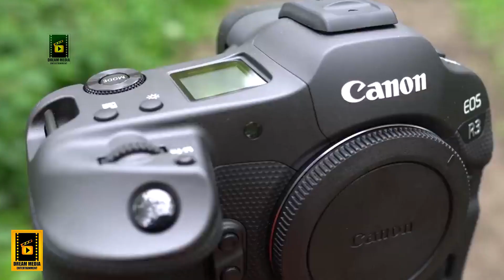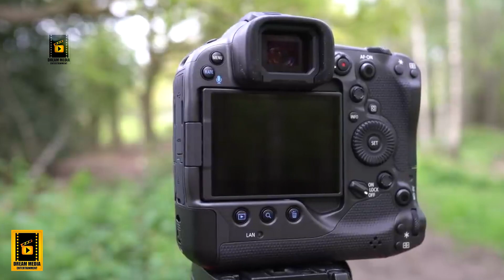Canon R3 | New Update | Tamil | R3=1Dxmark3 | Canon R3 Flagship ah?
Dream Media Entertainment Presents
TAMIL REVIEW